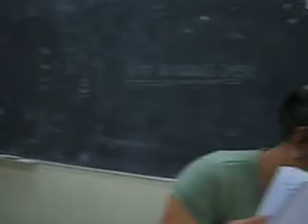CW 140 summer 2007 2